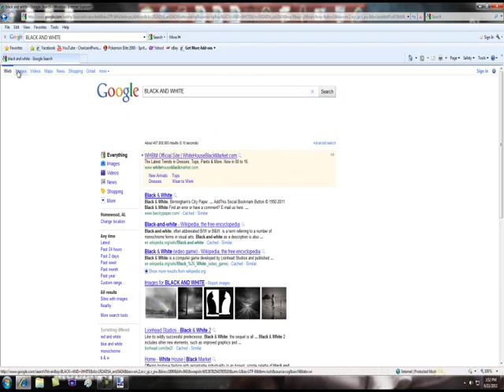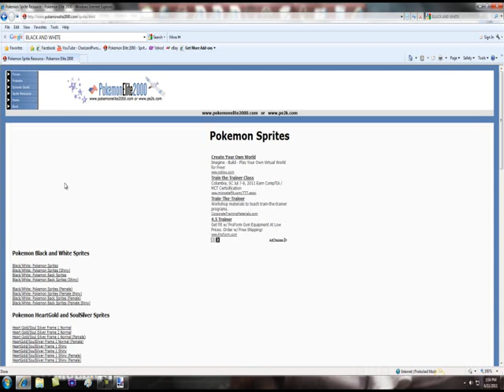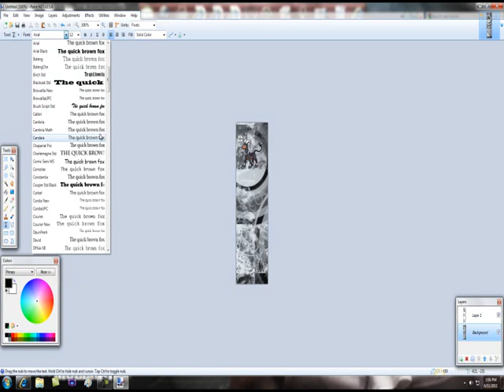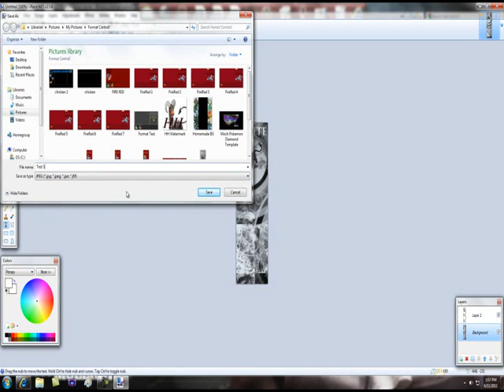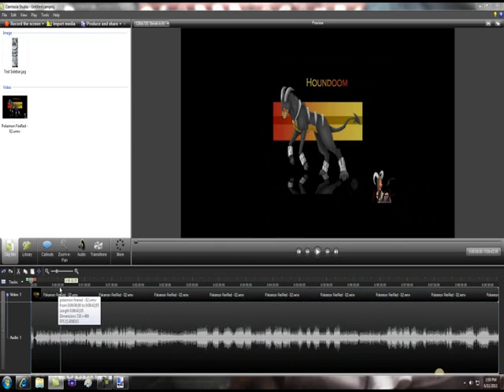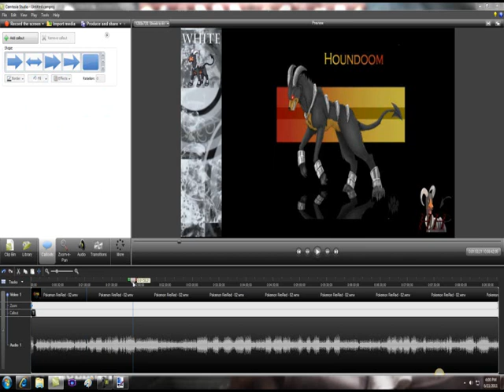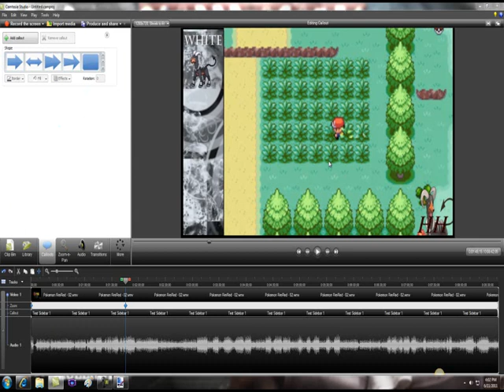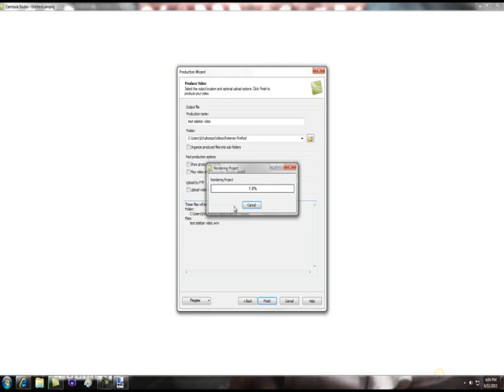Tutorial On How To Make Sidebars